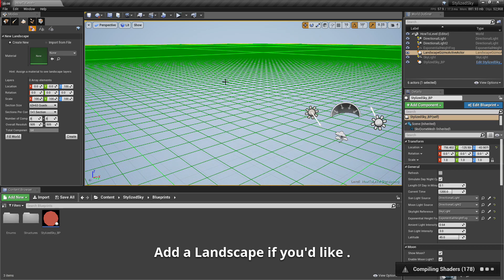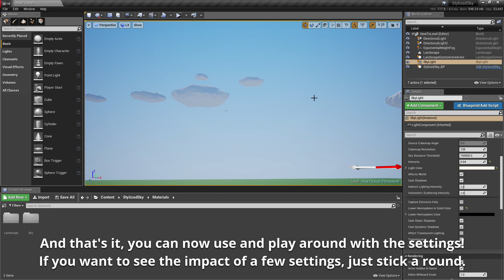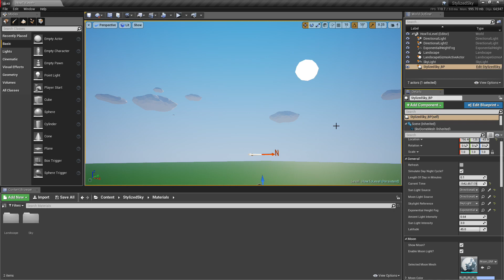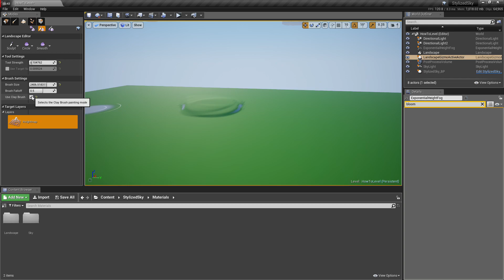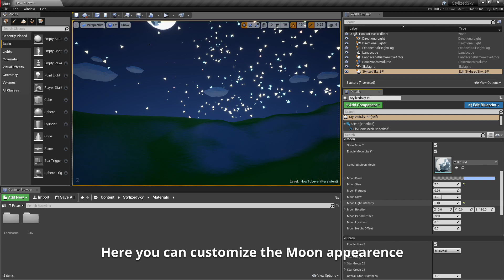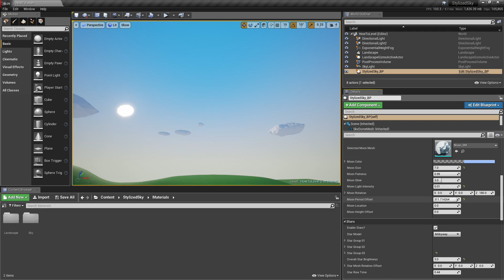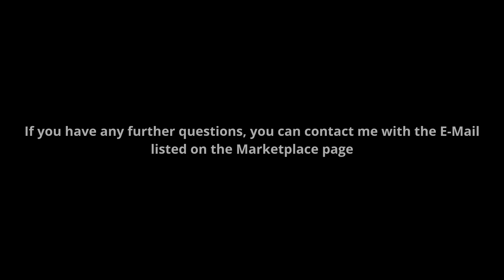Stylized Sky - Getting Started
A short guide to getting started with the Stylized Sky asset from the Marketplace.

If you want a shorter introduction, open the Tutorial Blueprint inside of the project.